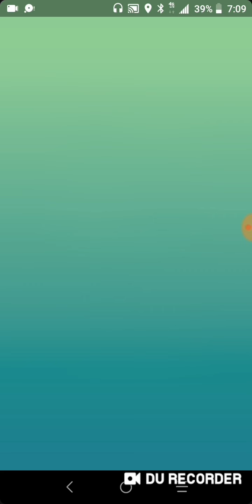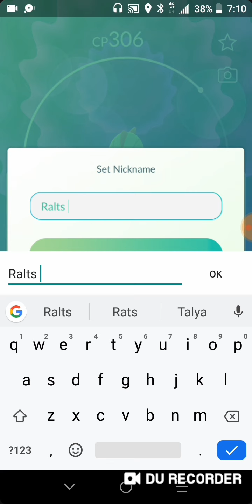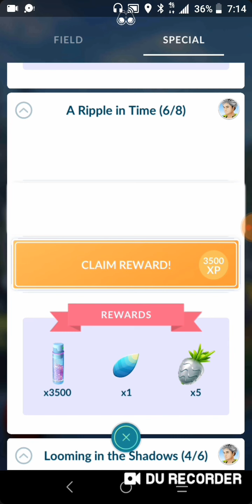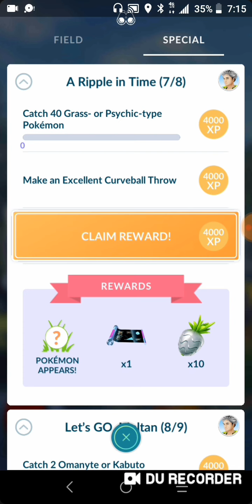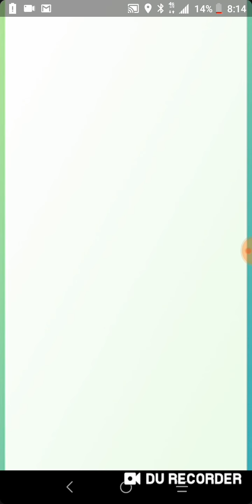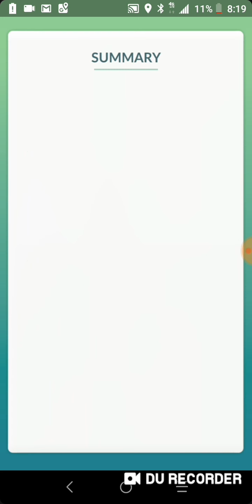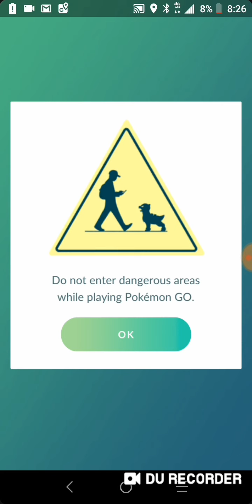I am sorry guys (I will not miss community day)